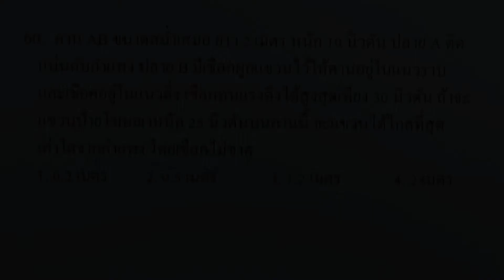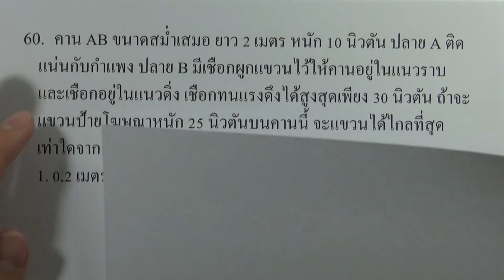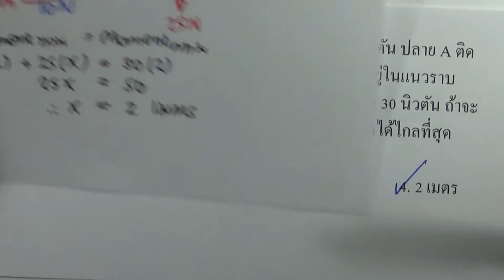โจทย์วิทยาศาสตร์คำนวณ ม.ต้น : กลศาสตร์ ข้อ60